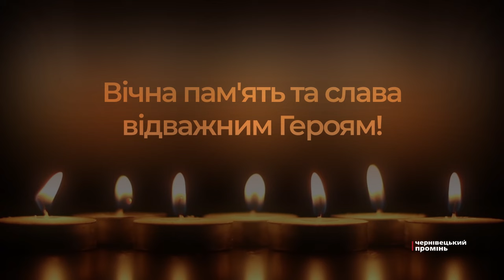Загинули за Україну: на Буковині попрощались із відважними воїнами